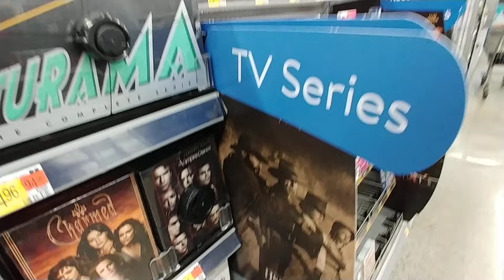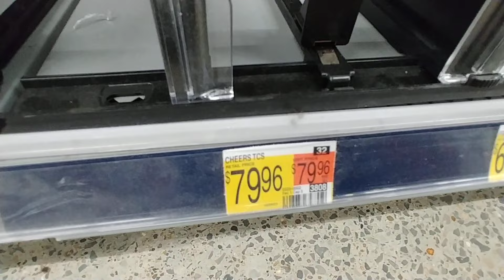TV Series at Walmart - Jan. 2024 tv series walmart january #2024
TV Series at Walmart - Jan. 2024